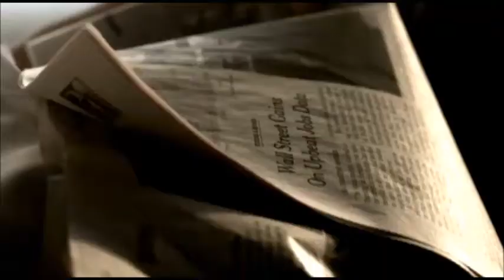Revelation Series #44: The Post-Exile Prophets See Two Comings of Christ